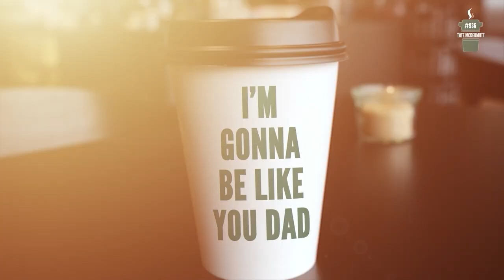Surfing, the mullet and a RWC dream | Tate McDermott | Coffee Chats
We sat down with Tate McDermott to give you an insight into our live wire halfback. Tate talks us through his journey in rugby from the Sunshine Coast to making his debut for the Wallabies and heaps more.